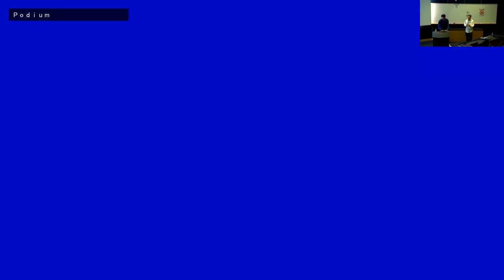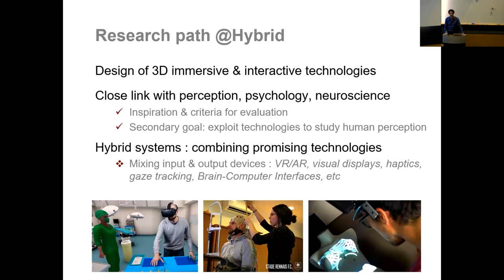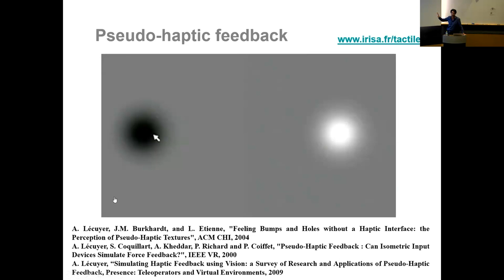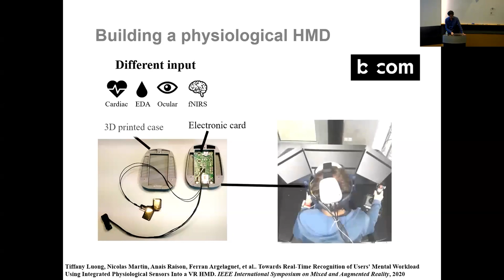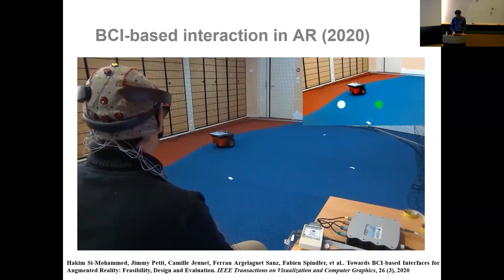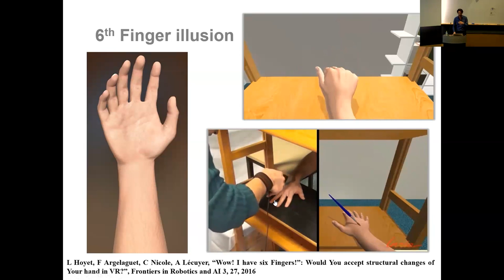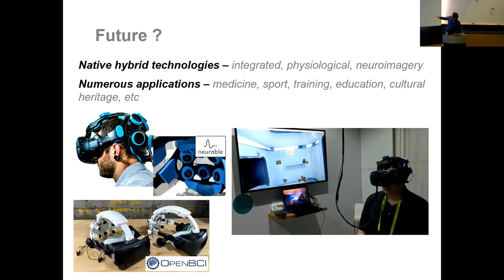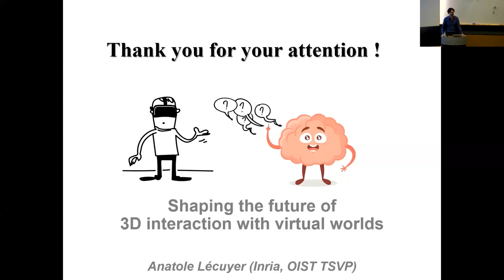Anatole Lecuyer - Shaping the Future of 3D Interaction with Virtual Worlds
Public Lecture at the Okinawa Institute of Science and Technology (OIST):
Metaverse and Virtual Reality - The Science and Technology of Interacting with Digital Worlds
Japanese Title: メタバースとバーチャルリアリティ： デジタルワールドを行き来する科学技術

This event was supported by the department for science and technology of the French Embassy in Japan and OIST’s Theoretical Sciences Visiting Program (TSVP).

Title: Shaping the Future of 3D Interaction with Virtual Worlds

Abstract: Virtual reality (VR) spontaneously evokes a set of high-end technologies designed to "immerse" its users in synthetic 3D environments simulated in real time by a computer. Thanks to dedicated interfaces such as head-mounted displays, VR applications allow users to have powerful experiences such as being in a different place or interacting with characters that are not physically present for real. The first VR systems date back to the 1950s or 1960s, but a media and economic craze has recently developed, especially with the buzz around "Metaverses", these massively shared virtual worlds sometimes presented as the "Internet of the Future", in which we may one day be able to perform many human activities such as working, training, visiting, meeting, shopping, etc. Such an extraordinary promise has motivated colossal investments of the tech giants over the last 10 years. We are therefore living in a pivotal and historic moment for this field, which is progressively moving towards mass applications. In this seminar, we will question the next steps for VR technologies. We will question the present and the future of immersive technologies. We will draw up the state of the art of the field, and present the current and future research tracks, trying to answer the question: is the metaverse really the future of our interactions with digital contents?

Profile: Anatole Lécuyer is Director of Research and head of Hybrid team at Inria Rennes. He has been leading a research activity on “virtual Reality” for the past 25 years. His main research interests are in virtual/augmented reality, haptic interaction, 3D user interfaces, and brain-computer interfaces. He was involved in numerous international collaborations such as with European “GuestXR” or “NIW” projects. He initiated and still leads the OpenViBE open-source software, and co-founded the Mensia startup company. He authored more than 200 scientific publications and 15 patents. He served notably as program chair of IEEE VR conference and associate editor of IEEE TVCG journal. He obtained the Inria-French Academy of Sciences “Young Researcher Prize” in 2013, and was inducted in the IEEE Virtual Reality Academy in 2022.